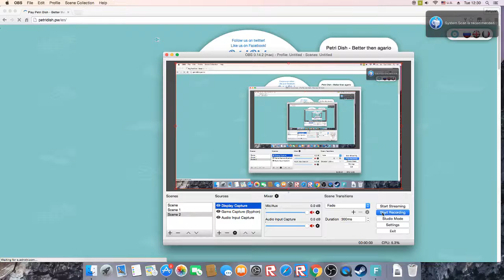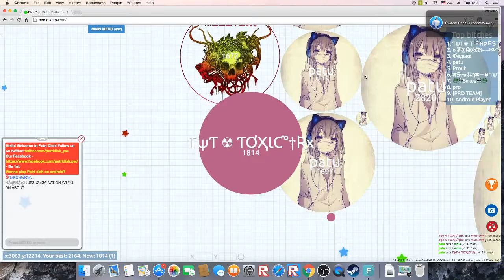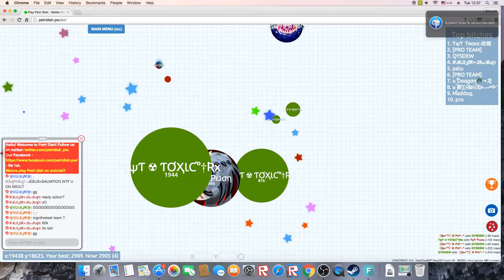Petridish.pw Gameplay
The purpose of this vid is to get recruited by
ZF+ and guys i will try to do what ever i can to add music next time